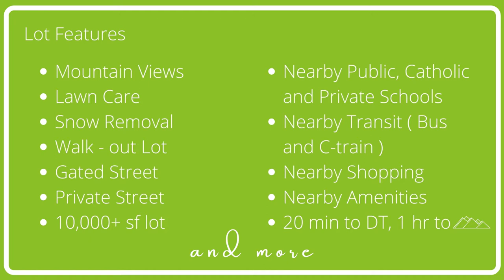Best Lot in Springbank Hill - Calgary Real Estate SW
🏘️ Looking to build your dream home? This is the lot for you! 🏘️

This walk-out lot is over 10,000sf with stunning mountain views. This street even takes care of snow removal and lawn maintenance for you. The quiet, gated street provides the privacy you want with amenities close by. Private and public schools within walk distance, large recreation centre, access to bus and c-train transit and a large shopping complex minutes away.

☎️ Would like to hear more about this lot or the gated community? The Builder has another home currently under construction that you can tour through to see what is possible! Do you have questions about the Calgary Real Estate market?  I'd be happy to help if you'd give me a call, text or email! ☎️

🔍 If you're interested in searching all available listing on the market,
OR
if you prefer searching on your smart phone or tablet, I have an app!
goagent.ca/45576B82 🔎

Kelly Fraser  |   RE/MAX Realty Professionals